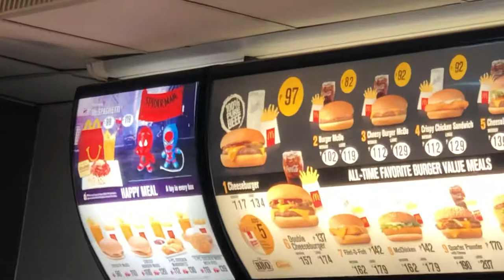Mcdonald price in the Philippines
Price of mcdonald as of December 19 2018